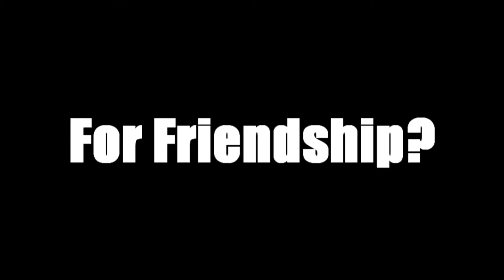TSP | Minecraft Multiplayer (MiMu) Teaser Trailer!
Here it is... what you've all been waiting for... MINECRAFT!

THUMBS UP FOR 1080p AND FOR SHEER HILARITY!